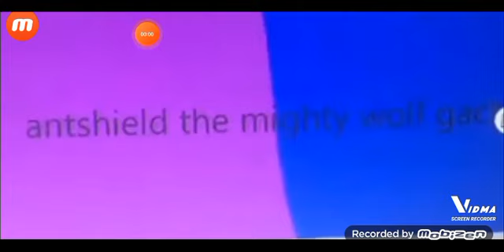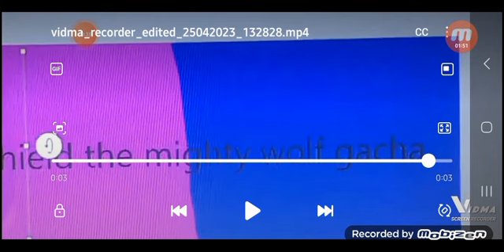A Gift For